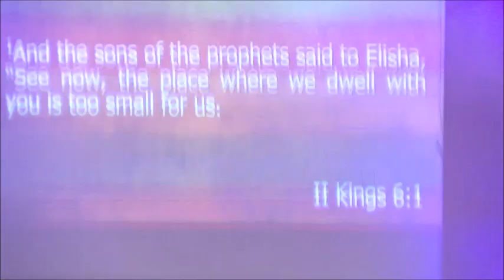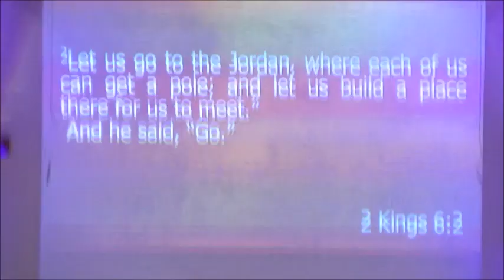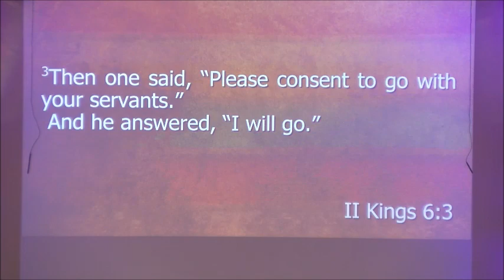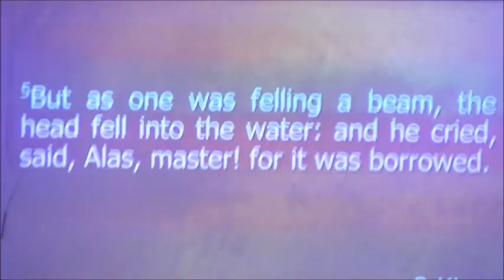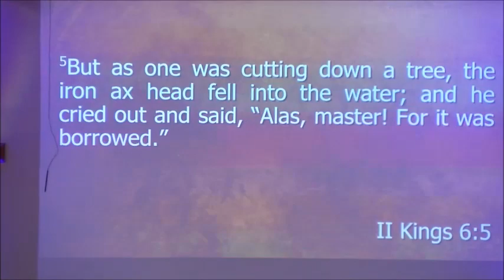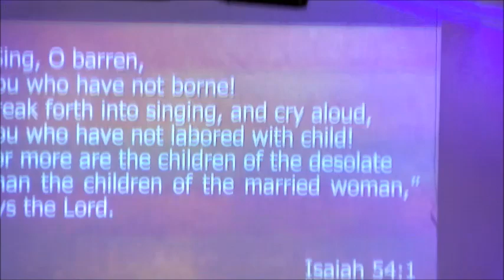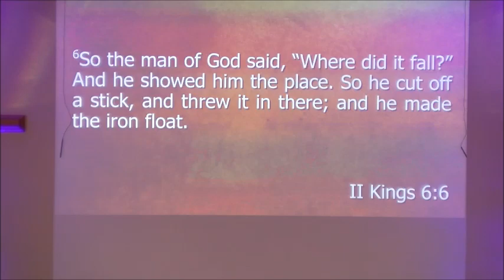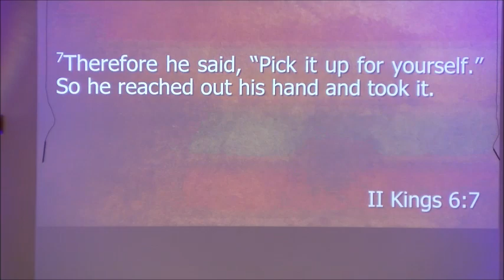"An Axehead, a Stick and the Impossible" by Pastor Melodie Petrella (January19, 2020).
Preaching from 2 Kings 6:1-7 Pastor Melodie speaks of the sunken axehead. Have we allowed hope, vision or talent to be sunk? God's power can raise it up!